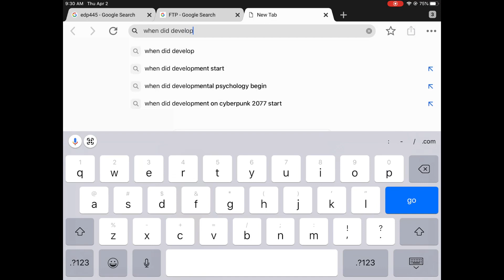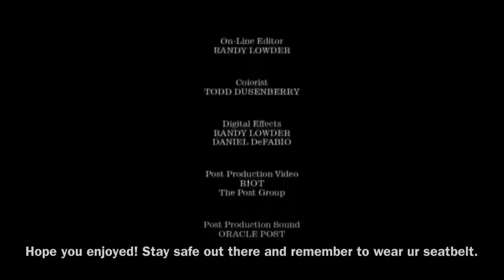Curb your enthusiasm Brandon Gaudin...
If you enjoyed this video, plz show it some support, I’m currently trying to prove to myself that I have what it takes to make yt videos.